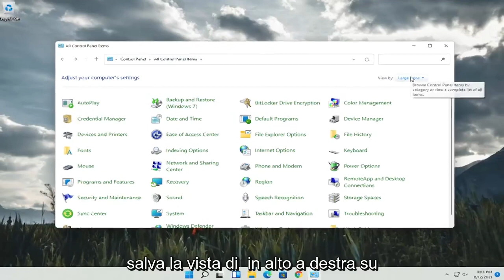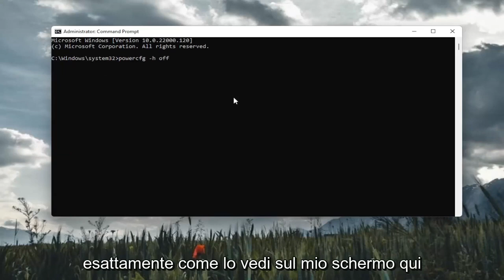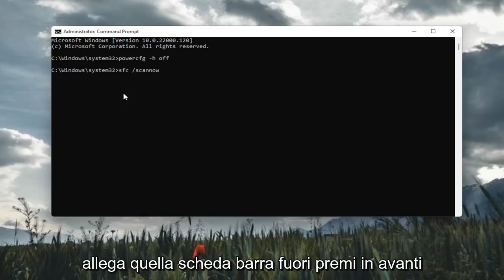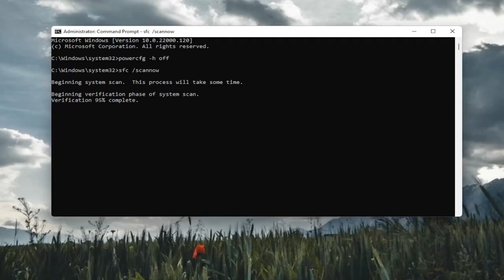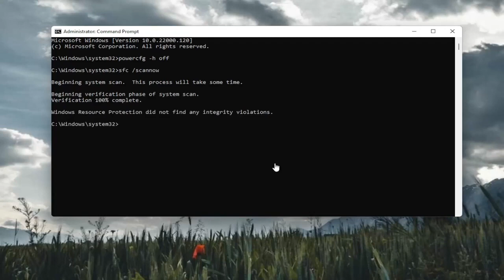Il computer non si riattiva dalla modalità di sospensione o ibernazione Windows 11/10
Come risolvere il monitor del PC che non si sveglia dalla modalità di sospensione in Windows 11 [2022]

Quando il mio monitor ha iniziato a rifiutarsi di svegliarsi dalla modalità di sospensione, ho iniziato a ricercare il problema e ho scoperto rapidamente che non sono solo nei miei problemi. In effetti, secondo le mie stime completamente non scientifiche, sembra che tutti ne abbiano sofferto prima o poi.

monitor che non si sveglia dalla sospensione windows 11

Le persone di recente hanno iniziato a segnalare che i loro computer non si riattivavano dopo la modalità di sospensione. La spia si accende che il computer è acceso ma lo schermo rimane nero. Abbiamo elencato una serie di passaggi su come risolvere la causa del problema e risolverlo di conseguenza. Come già sai, questo può davvero essere un grosso problema per alcuni utenti, specialmente se stavano lavorando su qualcosa di importante, dovranno perdere tutto il lavoro e riavviare il computer per applicare anche le correzioni fornite.

Sfortunatamente, non esiste una causa universale per questo, quindi non esiste una soluzione universale. Tuttavia, poiché ci sono diversi modi possibili per risolvere questo problema, esaminerò alcune delle cause e delle soluzioni più popolari a questo problema secolare

Questo tutorial si applica a computer, laptop, desktop e tablet che eseguono il sistema operativo Windows 11 (Home, Professional, Enterprise, Education) di tutti i produttori di hardware supportati, come Dell, HP, Acer, Asus, Toshiba, Lenovo, Samsung e Huawei.